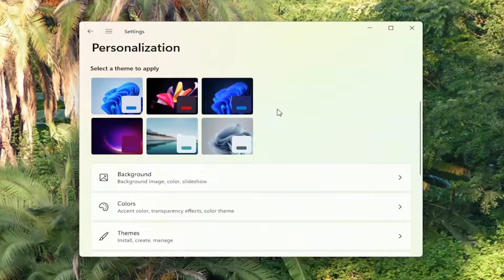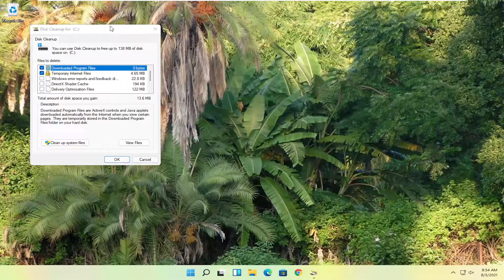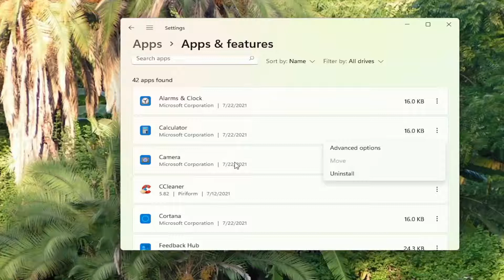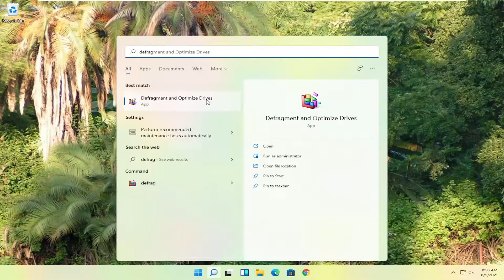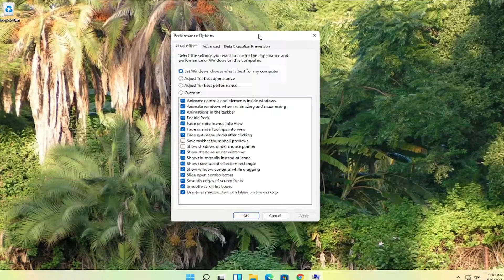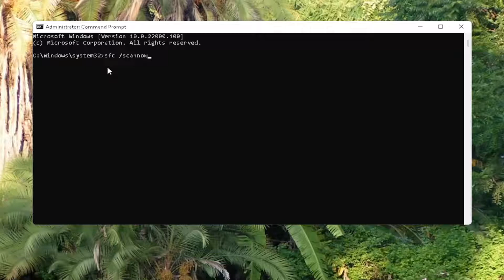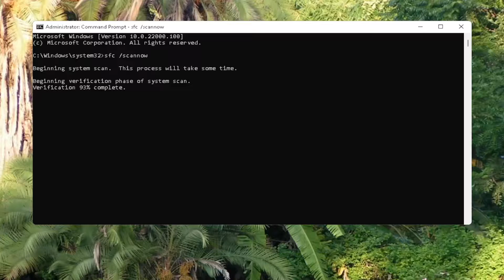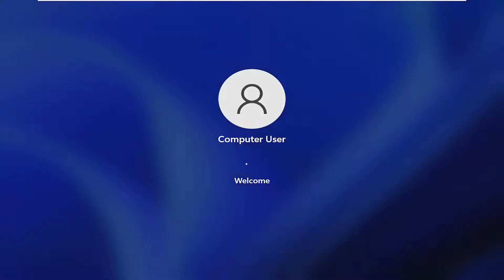How to Speed up Dell Boot Time [Solution]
Dell is one of the famous computer brands all over the world. No matter how much you pay for it, it is the best helper which can help you to deal with complicate works and entertain yourself. But when Window 11 is loading very slowly on Dell laptop/desktop, how can you do to make it runs faster so that you can enjoy a more comfortable using experience? Here you will get the useful tricks to speed up a slow Windows 11 Dell computer.

One of the most frustrating Windows issues is slow startup. When Windows takes forever to boot, you'll dread turning on or rebooting your computer.

Thankfully, slow booting is a solvable issue. We'll show you the most common fixes for slow startup problems in Windows 11.

First things first: If you’ve had your notebook for a long time, chances are your machine has picked up a few pesky bugs along the way. Viruses, spyware and other malware can slow your boot to a crawl (not to mention seriously compromise your computer’s security) as they surreptitiously launch at startup and start transmitting and receiving data.